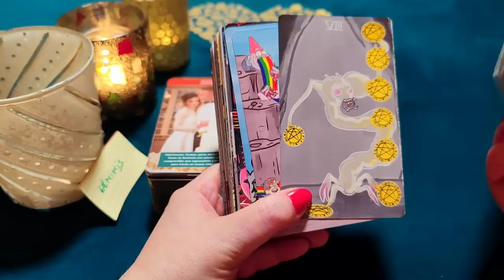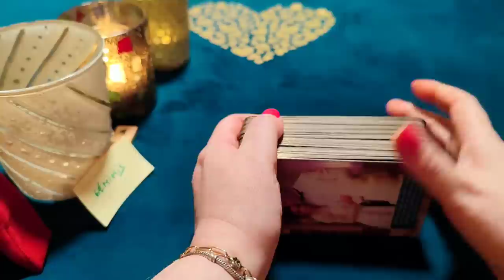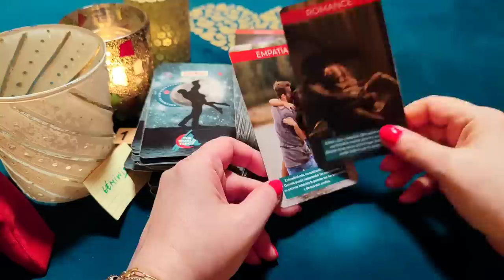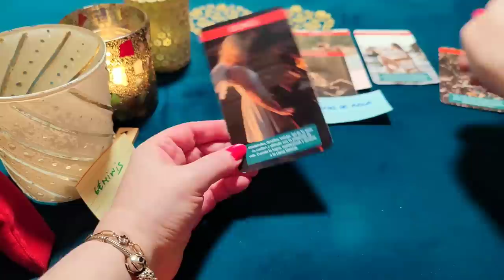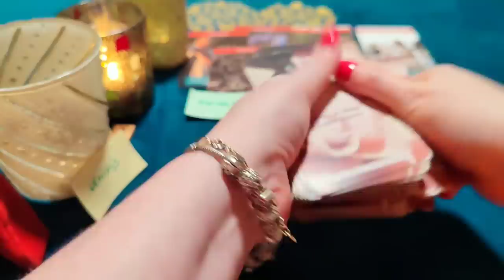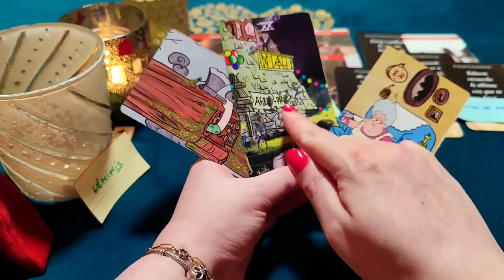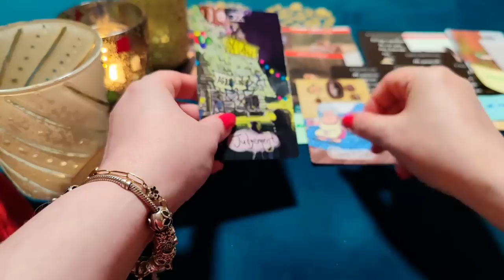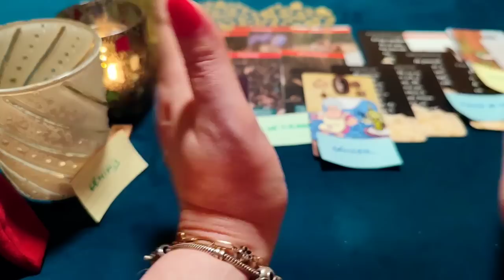GÉMINIS ♊ TE AMO ENTRE MIS BRAZOS Y LOCO ESTOY POR CASARNOS‼️😱 HORÓSCOPO GÉMINIS AMOR MAYO 2023❤️